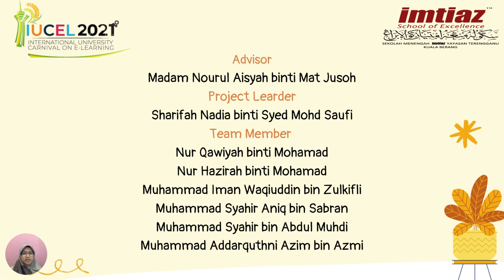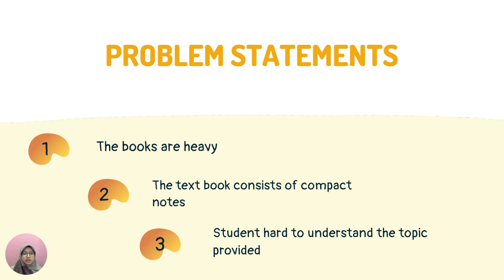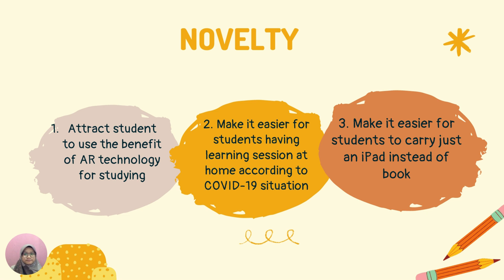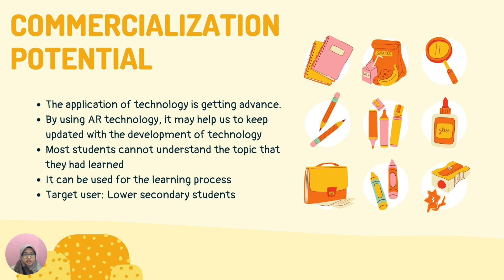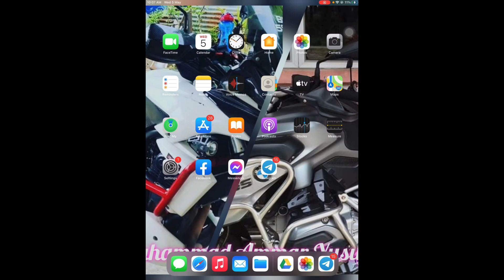IUCEL 2021 AR i- NOTES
AR i-Notes was created to help students to improve their interest and passion for learning by using interactive and creative ways with the implementation of the latest technology which is Augmented Reality (AR).